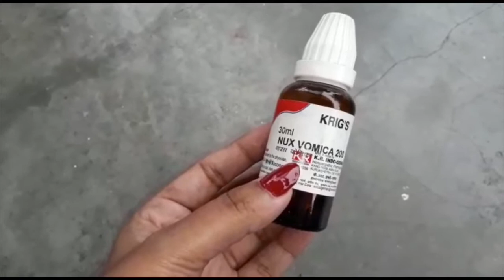Homeopathy | nux vomica 200 | nux vomica 200 benefits in hindi |nux vomica homeopathic medicine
homeopathic medicine
how to cure
natural treatment
symptoms
best treatment
homeopathic treatment
nux vomica uses
nuxvomica 30
nux vomica symptoms
nux vomica homeopathic medicine
nux vomica explained
nux vomica side effects
nux vomica benefits
irritable bowel syndrome
asthma explained
ringworm explained
stomach ulcers
hair fall in women
hair fall in men
ringworm symptoms
bronchitis symptoms
allergy symptoms
"homeopathy nux vomica 200
homeopathic medicine nux vomica 30
nux vomica homeopathy in hindi
nux vomica homeopathic medicine uses
homeopathy nux vomica use
nux vomica 200 homeopathy medicine
nux vomica 30 homeopathy medicine